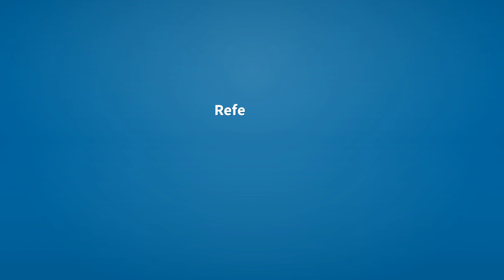Cured | Meaning of cured 📖 📖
See here, the meanings of the word cured, as video and text.

cured (verb)
    Simple past tense and past participle of cure.

Reference:
    cured